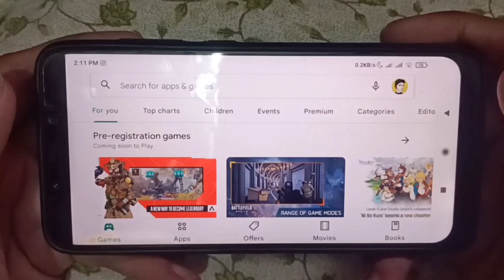POWER OF ROPE HERO VICE TOWN GAME MOBILE ?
Hello Guys This Is Video Only For Entertainment ROPE HERO VICE TOWN Game Mobile Video.

Spider Man In ROPE HERO VICE TOWN Game.